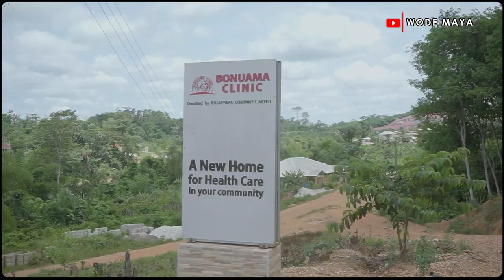A Ghanaian Billionaire Transformed His Village Into A City!